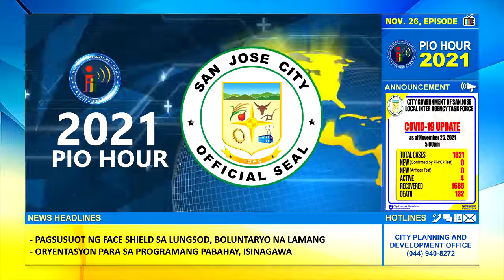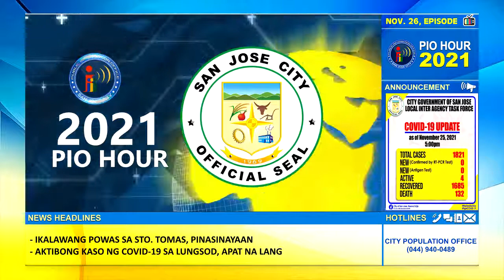Pailaw at Iba pang Updates | PIO Hour November 26, 2021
PIO Hour: Oras ng Mamamayan with Hon. Mario O. Salvador
"Pailaw at iba pang Updates"
November 26, 2021 Episode